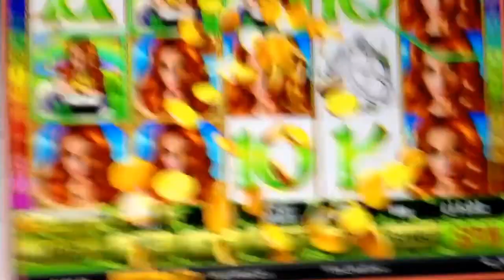Irish Luck PLAYTECH ONLINE Big Win!!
not a bad hit